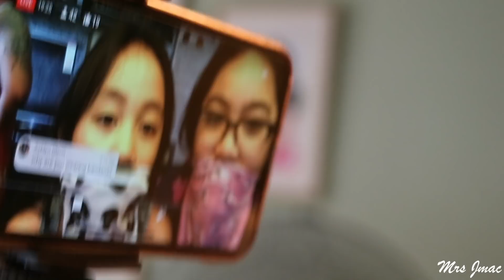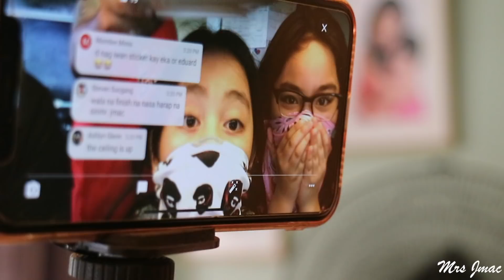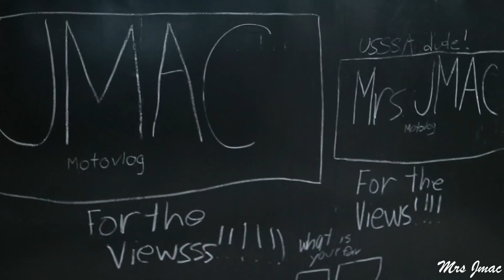PAKBET COOKER by Mrs. PAKBET RIDER | DAILY VLOG 10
Step by step how to cook pinakbet. We also grill liempo

Cook Vlog